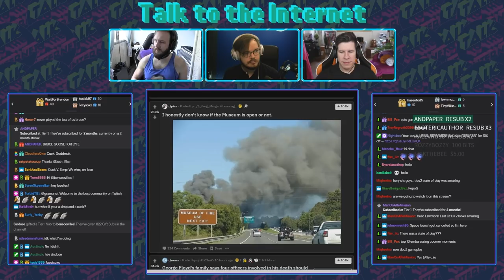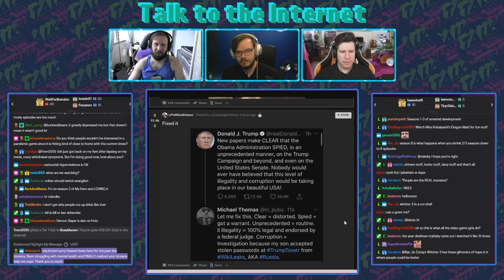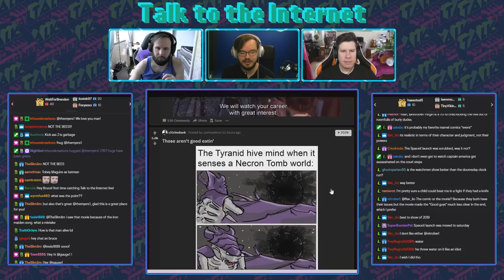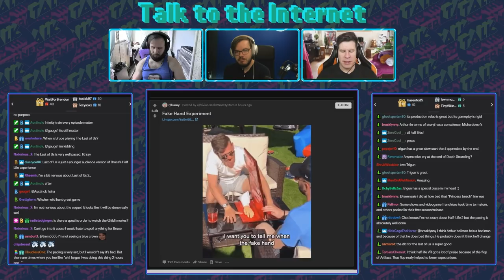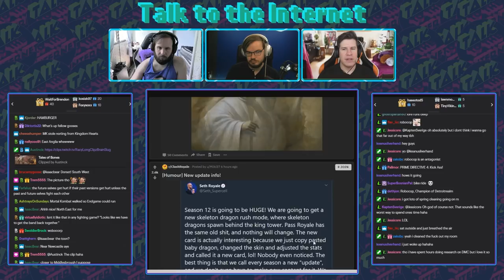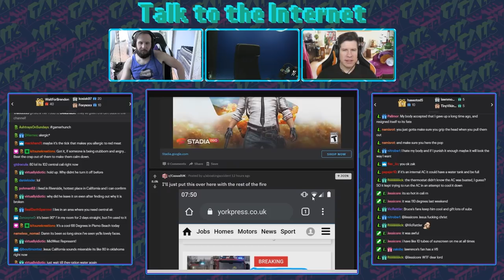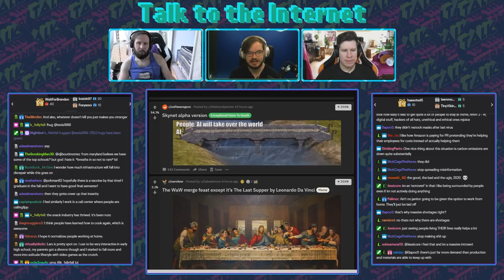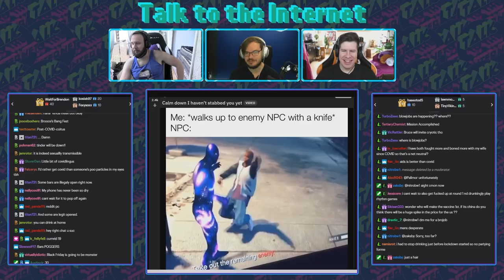Desperately seeking happiness - Lawrence, Bruce, and Criken Talk to the Internet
Recorded:
Platform: